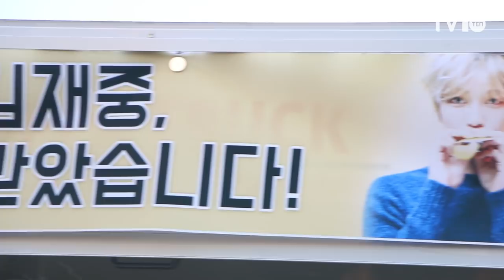[TV10] '전역' JYJ 김재중, 더욱 늠름해진 '상남자 포스'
[TV10] 12월 30일 'JYJ 김재중 전역' 현장